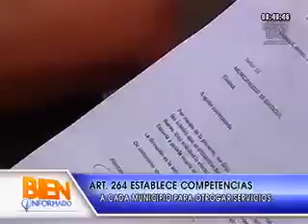GAD Guayaquil - Moradores del sector de El Cisne piden atención